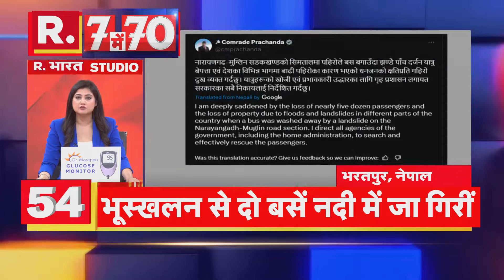Arvind Kejriwal News : SC का फैसला सत्य की जीत - Sanjay Singh | R Bharat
सुप्रीम कोर्ट से अंतरिम जमानत मिलने के बाद भी अभी जेल में ही रहेंगे सीएम केजरीवाल. CBI ने केजरीवाल को एक अलग मामले में गिरफ्तार किया है. इस वजह से वह अभी जेल में ही रहेंगे.